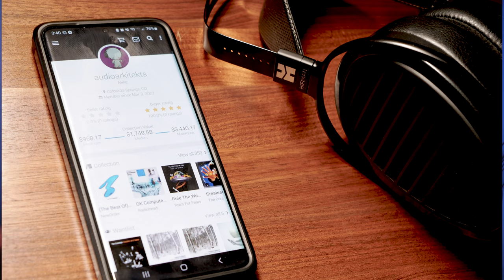Best Places to Buy CDs in 2024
There are many places to find that hidden gem or that favorite album you've been hunting for. In this video, I go over the places I visit to procure CDs for my collection.

0:00 Intro
1:38 Record Stores
3:56 Thrift/Charity Shops
5:47 Big Box Stores
7:15 Online Stores